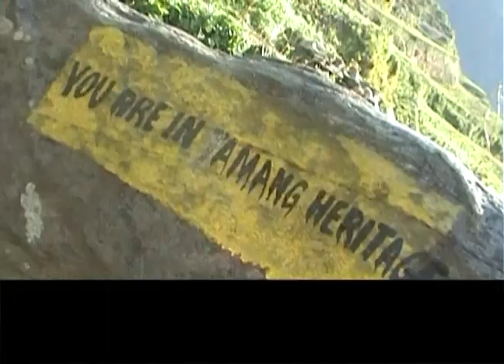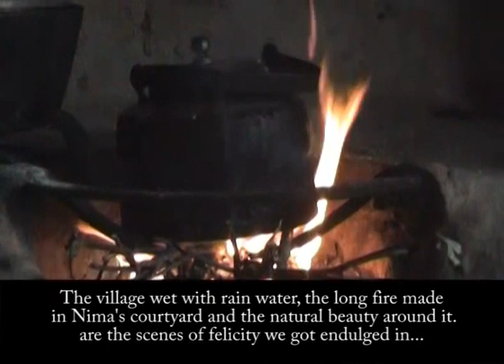Lakpako Gaun[ a story of Tamang Village] Documentary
Tamang Heritage trail Rasuwa,Nepal
Film by Peace FIlms Entertainment pvt.ltd.
because of copy right term and condition some background effects has been deleted.we are sorry for poor visualization and poor background music.
a bitter story of Tamang village

unauthorized upload and  download are restricted